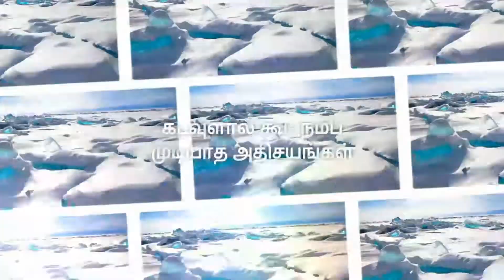மரத்தில் ஏரி துள்ளி விளையாடும் அரிய மீன் இனம் | The rare fish race playing on the land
This video is made up of Entertainment, student education and important social well being. Nature World has been created to bring everyone's attention to social well being. And we want to keep a few of the information provided. If you would like to report any of the complaints about this video please ask us in the following email or comment.

விவசாயிகளை பாதுகாப்போம்...!
விவசாய நிலங்களை பாதுகாப்பீர்...!
காடுகளை அழிக்காதீர்...!